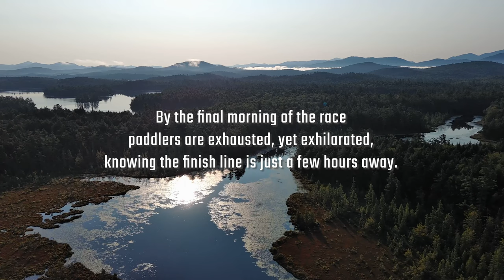Adirondack 90-Miler Canoe Classic Race | Day 3 Excitement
Enjoy the sights and sounds of the day 3 start of The 90-Miler Adirondack Canoe Classic at Fish Creek Pond Campground in the Saranac Lakes Wild Forest. The 90-Miler is a grueling 3-day race that winds its way
through pristine lakes, remote rivers, and wild forests
in New York State’s Adirondack Park. This is part of the Northern Forest Canoe Trail. By the final morning of the race
paddlers are exhausted, yet exhilarated,
 knowing the finish line is just a few hours away in Saranac Lake.

** IMPORTANT NOTE ON DRONE USE **
Before launching a drone be aware of the FAA rules on usage and restrictions. The Adirondacks also have their own set of rules regarding drone use. My shots were taken outside the no-fly boundary and the drone kept within my line of sight. Below are links to help you fly legally:

HAPPY PADDLING!!!